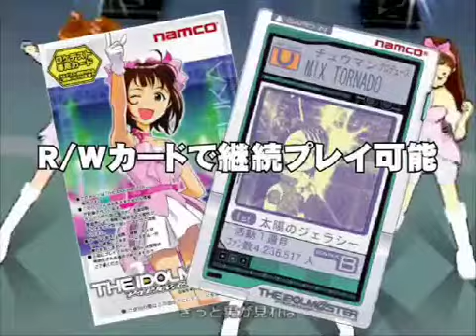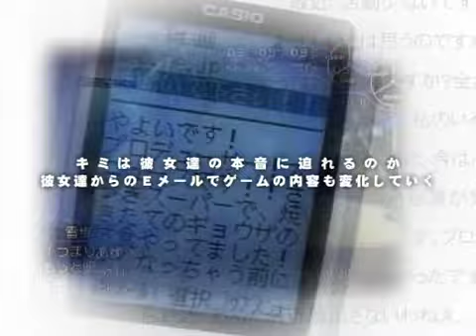THE iDOLM@STER Arcade PV - 2004 AM SHOW Ver.